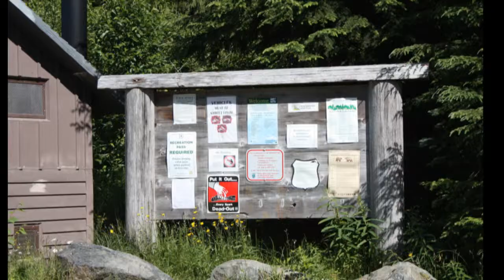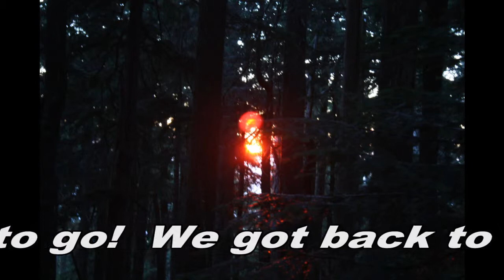2010-07-30 Climbing Mt. Pilchuck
We climbed Mt. Pilchuck on Friday July 30th!  We made it to the top and back in just under 5 hours--- the same day we also did the 2 mile snow cave hike.